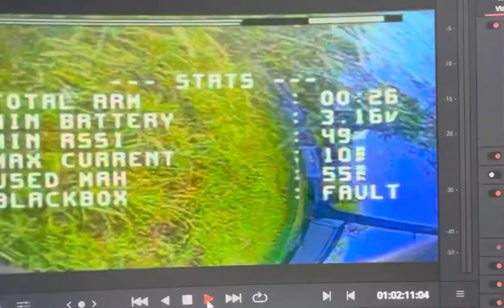Drone attacked by hawk?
Flying my tiny whoop and fell out of the sky. It wasn’t until later that I realized I was knocked out of the sky by I think a hawk